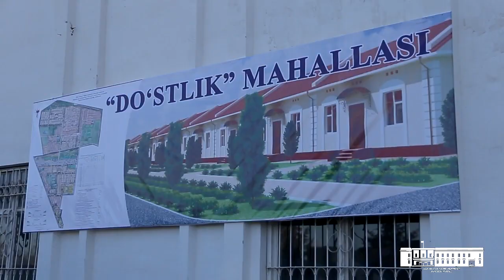Янгибозор туманидаги "Обод маҳалла" дастури доирасида Дўстлик маҳалласида амалга оширилаётган ишлар